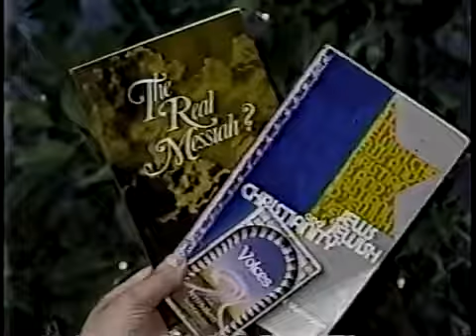JEWS for JESUS vs JEWS for JUDAISM DEBATE